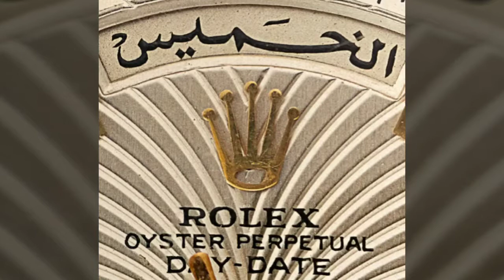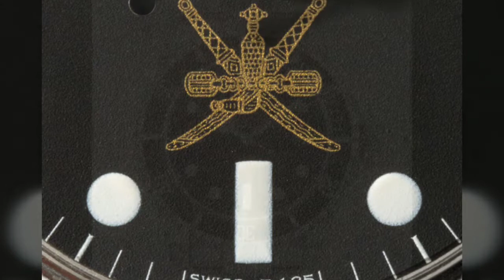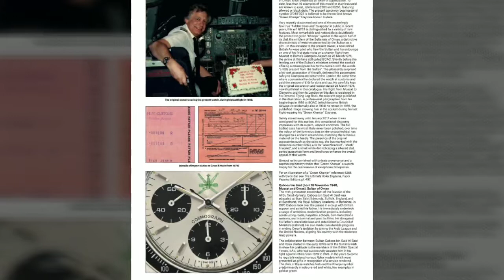... TRIBUTE TO ... ☆☆ RARE FACTORY ROLEX ARABIC ☆☆ ... ☆ MIDDLE EAST ☆ ... ... ........ .....